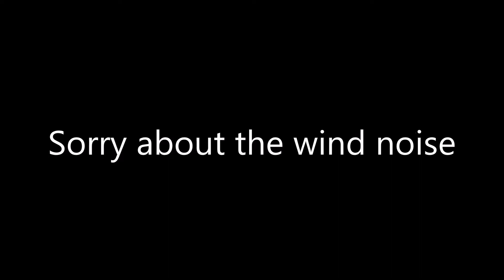Freight trains & light engine moves at Keynsham Cam & Dursley & more 31st October to 10th November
31st October 2020
56103 Wembley lmd to Barton hill depot at Dr days junction
1st November 2020
70807 Avonmouth to Westbury down tc at Keynsham
70806 Westbury down tc to Crewe at Keynsham
2nd November 2020
59201 Merehead quarry to Wootton Bassett 7B12 near Trowbridge
60092 Westerleigh Puma to Lindsey oil refinery at Yate
60074 Robeston to Westerleigh puma 6B13 at Yate
66776 Clitheroe castle cement to Avonmouth Hansons 6V84 at Yate
3rd November 2020
66614 East usk to Hayes & harlington at Keynsham
60019 Westerleigh Puma to Robeston at Cam & Dursley
66846 & 66850 Kingsland road to Kingsland road rhtt at cam & Dursley
60010 Robeston to Westerleigh Puma 6B13 at Cam & Dursley
68016 & 68017 Berkeley to Crewe coal sidings at Cam & Dursley
66139 Cardiff docks ryan to Avonmouth Bennets at cam & Dursley
66304 & 66301 Devonport to Crewe coal sidings at Cam & Dursley
66198 Northolt to Severnside at Filton abbey wood
60020 Theale Murco to Robeston 6B33 at Keynsham
4th November 2020
66151 & 66155 Westbury to St Blazey at Warminster
59003 Westbury up tc to Eastleigh east yard 6O41 at Warminster
59104 Theale arc to Whatley quarry 6C31 at Edington
59204  Merehead quarry to Colnbrook foster yeoman at Edington
59203 Merehead quarry to Wootton Bassett near Trowbridge
67021 & 67023 London Victoria to Bath spa near Trowbridge
43050 & 43060 Tyseley lmd to Bristol high level sidings at Keynsham
5th November 2020
43050 & 43060 Bristol high level to Tyseley lmd at Keynsham
8th November 2020
66850 & 66846 Kingsland road to Kingsland road rhtt 3S59 at Keynsham
9th November 2020
70801 Margam tc to Westbury down tc at Keynsham
10th November 2020
70807 Aberthaw Tarmac to Westbury Tarmac at Keynsham
60020 Theale Murco to Robeston 6B33 at Keynsham